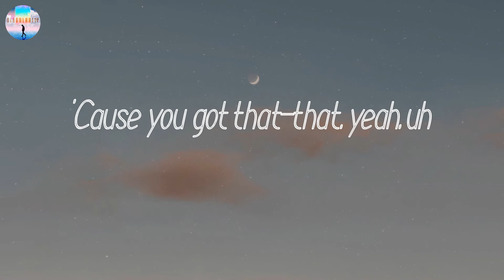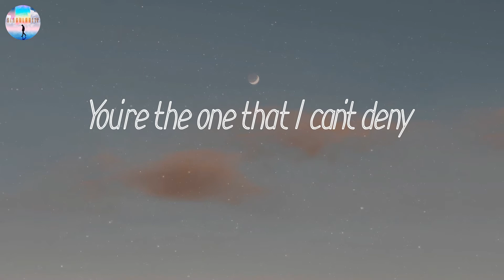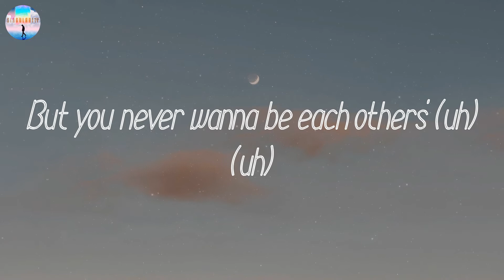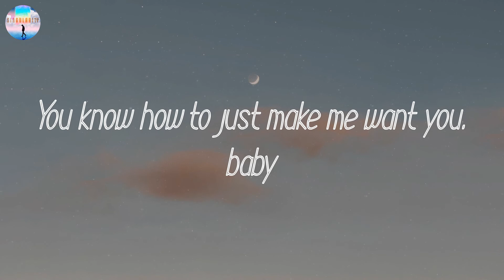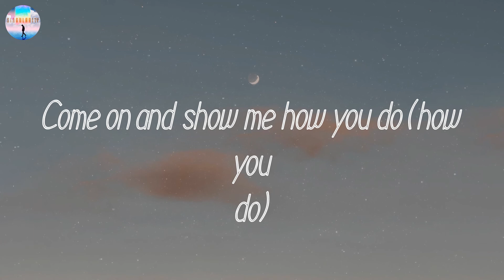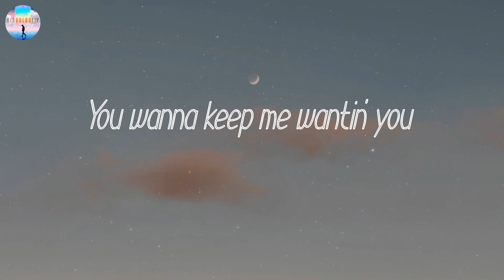𝘓𝘪𝘨𝘩𝘵 𝘚𝘸𝘪𝘵𝘤𝘩 - 𝘊𝘩𝘢𝘳𝘭𝘪𝘦 𝘗𝘶𝘵𝘩 (𝘓𝘺𝘳𝘪𝘤𝘴)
By: Charlie Puth

Yeah
Why you callin' at 11:30